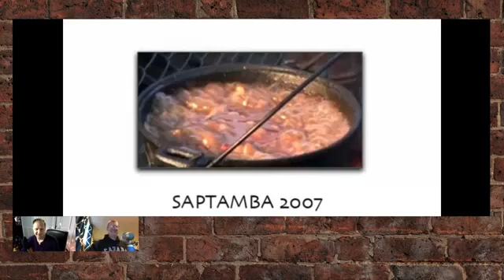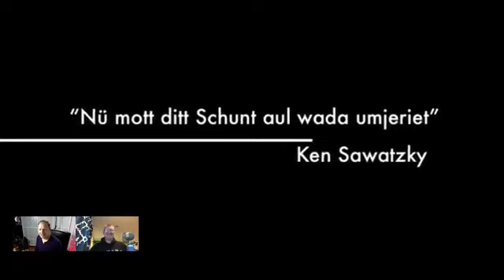Plautdietsch PlautCast 76 - Live on April 28, 2020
Big Announcement in this episode. Audio of Ken's vocal improved later in video.